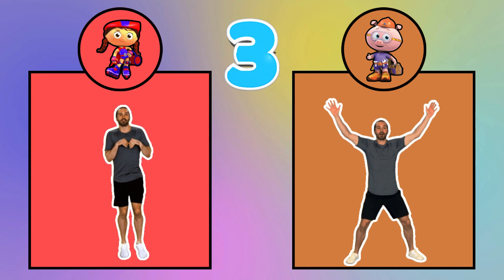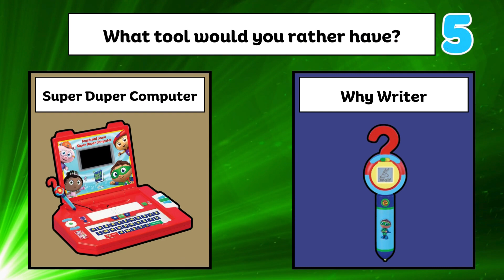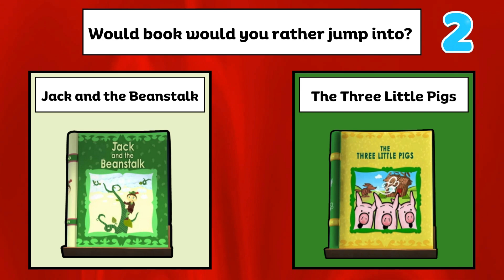Super Why | Would You Rather? | Brain Break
Would You Rather?-Super Why! Edition. In this fun GoNoodle inspired workout game, players will have 10 seconds to choose their favorite of two options and then complete the activity that follows! This interactive game is a fun Brain Break, PE game, movement game, or game at home to get your kids moving!